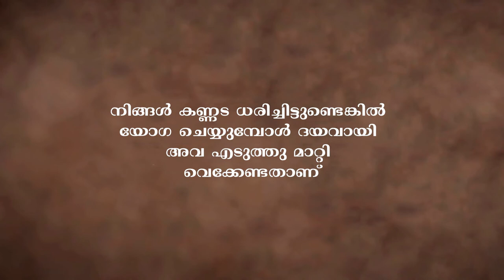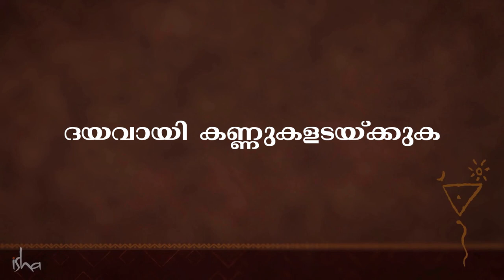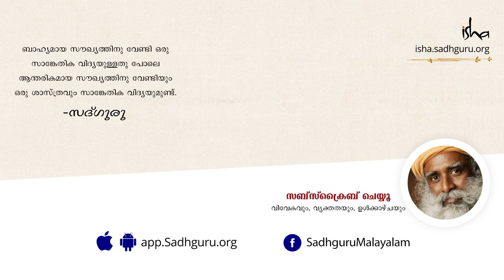യോഗ ആരോഗ്യത്തിനായി- ദിശാനുസരണമുള്ള ചലനങ്ങള്‍ Morning Yoga For Beginners: 5 Minute Routine | Sadhguru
സന്ധികളിലെ ഊര്‍ജ്ജ കേന്ദ്രങ്ങളെ ഉത്തേജിപ്പിക്കാനും പേശികൾക്ക് വ്യായാമം നൽകാനും മൊത്തം വ്യവസ്ഥയെ സ്വാസ്ഥ്യത്തിലേക്ക് കൊണ്ടു വരാനുമുള്ള ലളിതമായ ഒരു അഭ്യാസമാണ് ഉപയോഗ.

Starting the day with directional arm movement is an easy 5-minute yoga  for beginners that wakes up your body and prepares you for the day. This yogic practice stretches your arms and lubricates your joints so that you feel energized. You can do it at home, in the office or gym. Make it part of your daily routine and benefit in no time.

0:0 - Introduction to Yoga for health (directional movement)
00:48 - Guidelines that should be followed before practicing this Yoga
01:50 - Practice demonstration
06:02 - Corrections that should be kept in the mind while you are doing this practice
09:33 - Start your practice by following the step by step instructions.